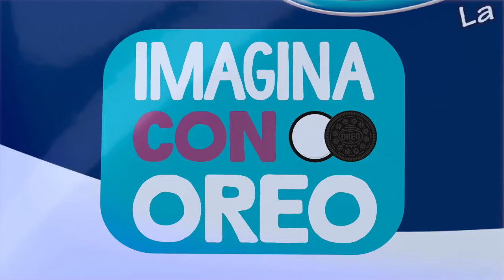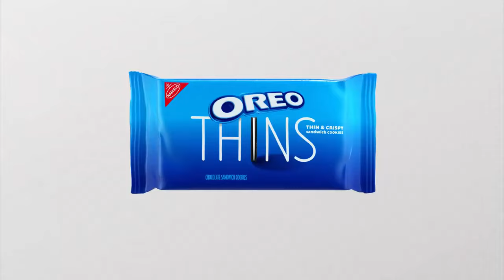Every Super Regular OREO Flavors Commercials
Credit to OREO Commercials, Owners, OREO Cookie for the video

1M Views in 48 Hours Special, i think its time to get unshadowbanned